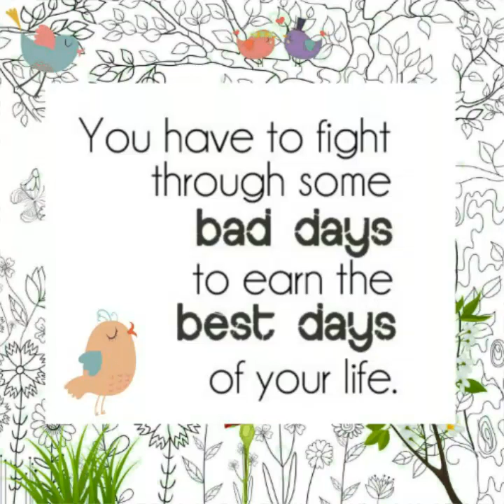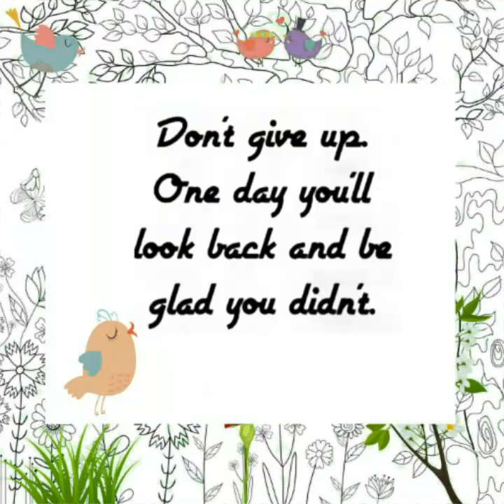BabyAli Shoppe - Every Experience Makes You Grow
We sell Baby And Kids Clothing from head to toe at cheapest price 😊👍

Come and grow with us! Be our agent ☺